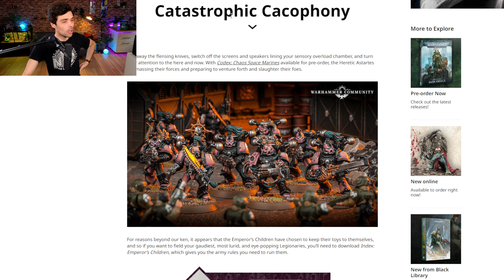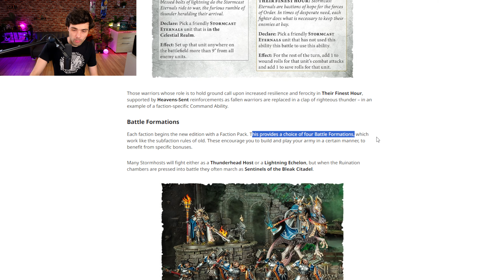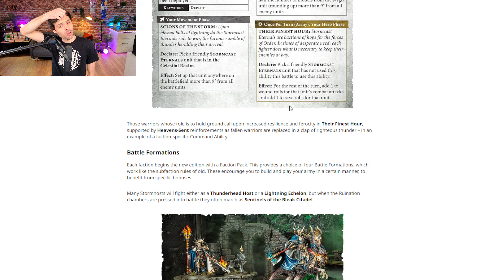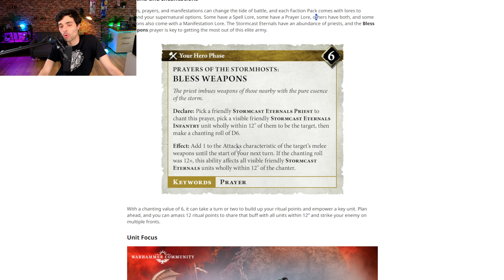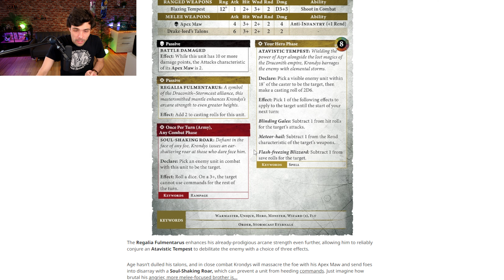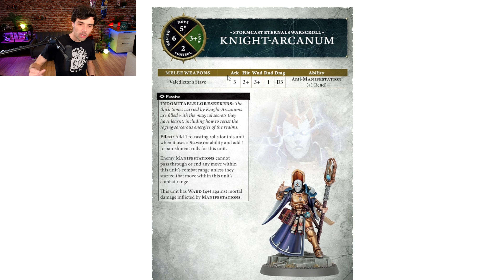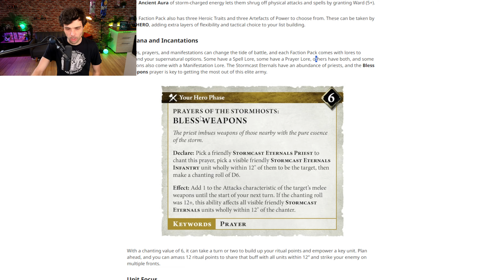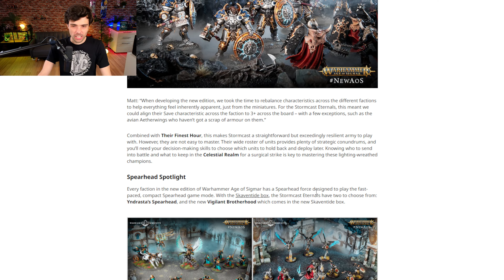LES INDEX D'AGE OF SIGMAR SONT BIEN PLUS DURABLE QUE 40K ! INDEX EMPEROR'S CHILDREN DISPO !